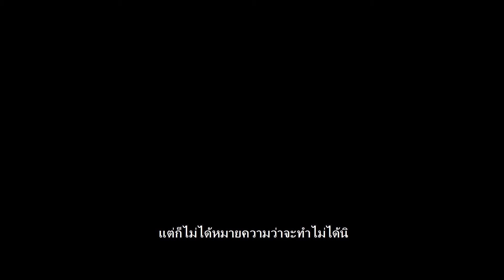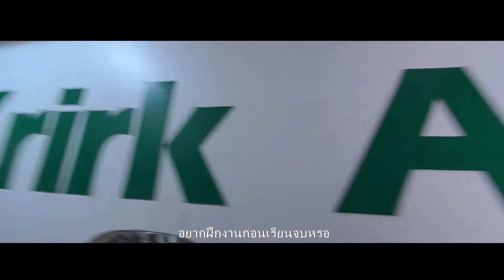VTR K R I R K 001